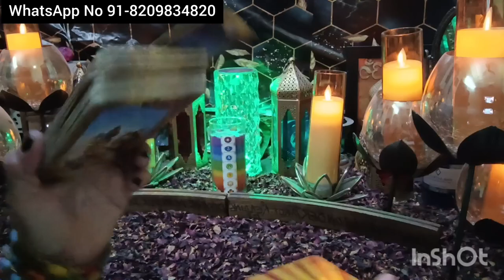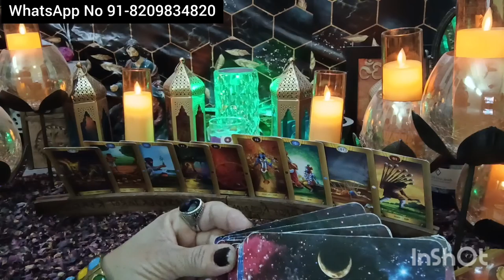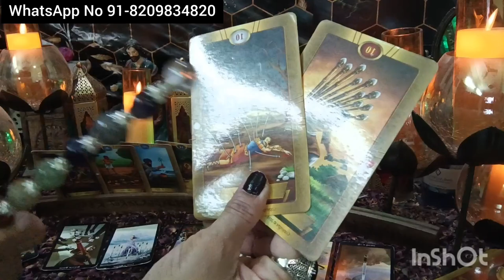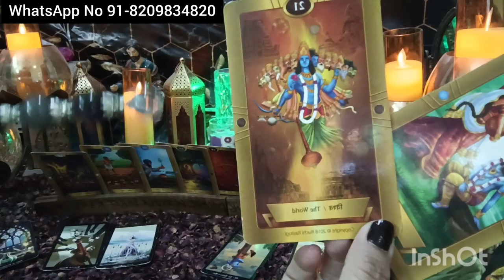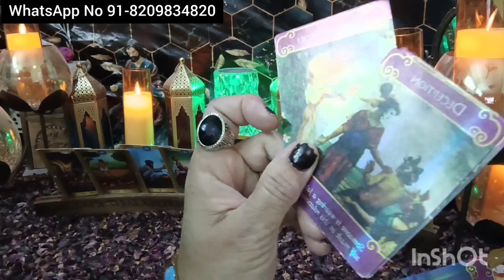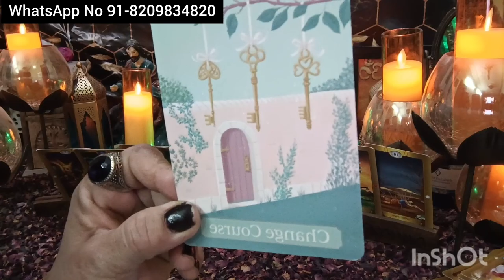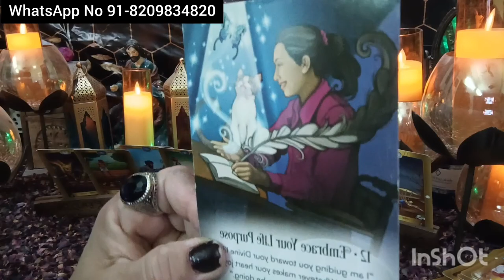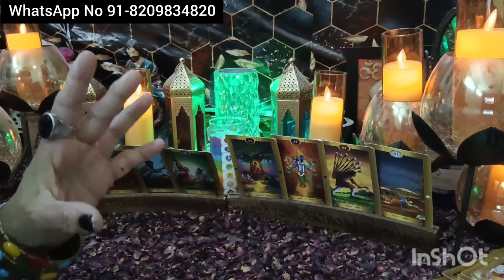AAPKE PERSON AAKHIR KYA SOCHENGE AAPKE AUR THIRD PARTY K LIYE AANE WALE 3 GHANTO MEIN....